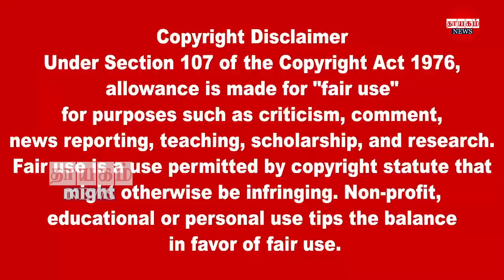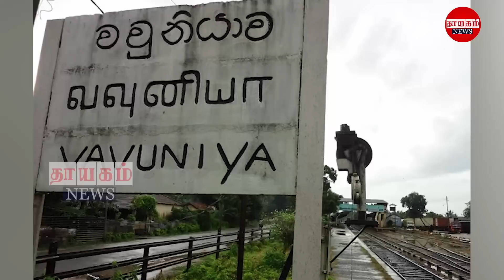மதியநேர பிரதான செய்திகள் 23.03.2022 | Today Sri Lanka Tamil News | Thayagam Tamil News